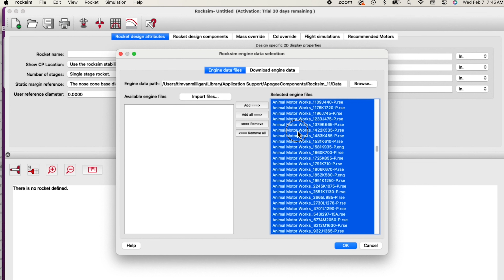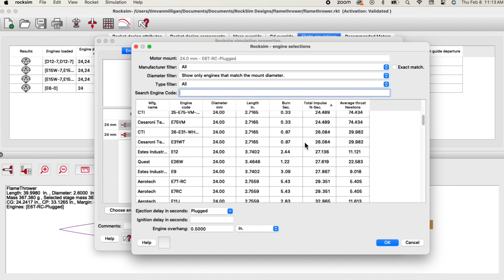RockSim11 - Auto Engine Update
The new feature, Auto Engine Update, in RockSim11 ensures users stay updated with the latest rocket engines effortlessly. When RockSim is launched, it automatically searches the internet for new motor files and downloads them to the user's computer. To access the new motors, users can simply go to the file menu and select "reload engine data". The selection screen displays motors listed in the right-hand column, but users can customize their display by moving unwanted motors to the left side. This feature ensures users are always equipped with the newest rocket motors for their simulations, keeping them up-to-date with the latest advancements in rocket technology.